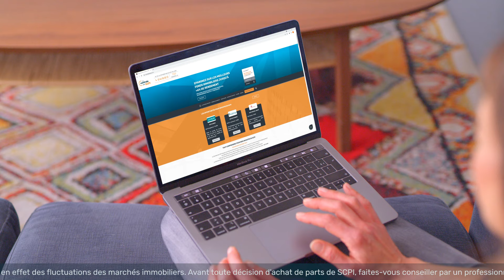La SCPI : l'investissement immobilier 2.0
Investir en immobilier de façon rentable et sans souci de gestion est possible avec La Centrale des SCPI. Directement depuis chez vous et en seulement quelques clics vous pouvez investir en immobilier de bureaux, de commerce, logistique ou encore de santé partout en Europe.